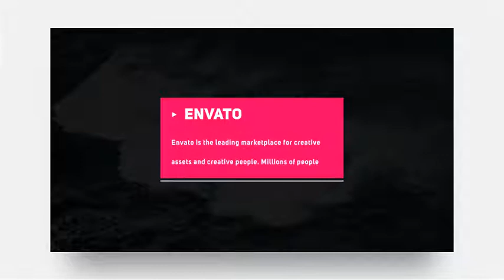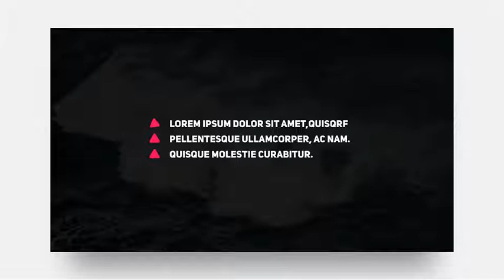Titles (After Effects Template)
Features:
- 4K Resolution